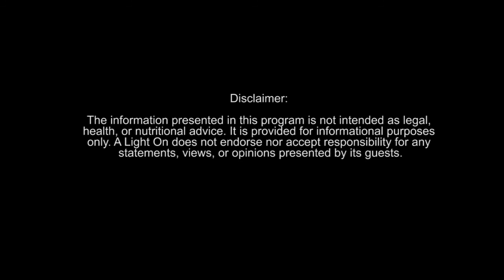A Light On Podcast - Episode 6: Eyla Cuenca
Eyla Cuenca, holistic birth guide discusses the pitfalls of giving birth within the allopathic medical system and the pros of holistic home birth.

SUPPORT A LIGHT ON:
BuyMeACoffee.com/PatrickBlack

Also available on:

Bitchute.com/ALightOn